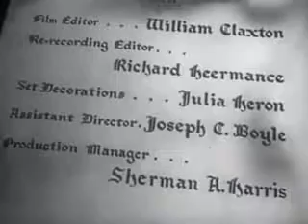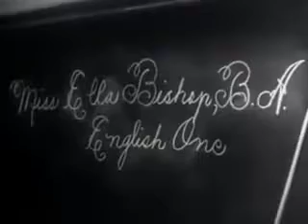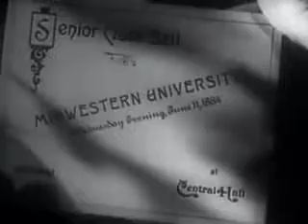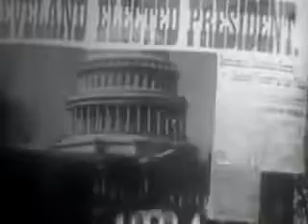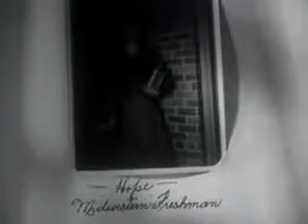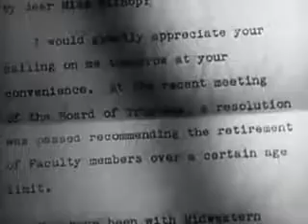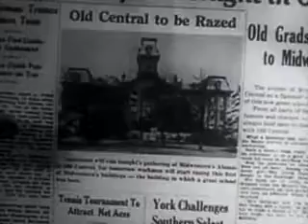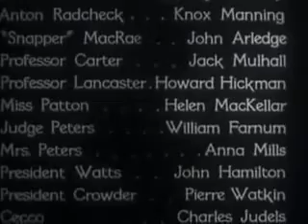Cheers for Miss Bishop - 1941 Film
Cheers for Miss Bishop Film
Miss Ella Bishop (Martha Scott) is a teacher at Midwestern University. The story is told in flashback and takes place over many years, from the 1880s to the 1930s, showing her from her freshman year to her retirement as an old woman. At the beginning, she lives with her mother and her vixenish cousin Amy (Mary Anderson); she remembers when her father had a farm near the town. Ella is an inhibited girl whose frustration grows as she approaches womanhood. She dreams of becoming a teacher. When she graduates from Midwestern University, she is thrilled when its president, Professor Corcoran (Edmund Gwenn), offers her a position on the faculty.

Ella becomes engaged to lawyer Delbert Thompson (Don Douglas), but Delbert is led astray by Amy and eventually has to marry her, despite loving Ella. The couple move away. After Amy becomes pregnant, Delbert abandons her. Amy dies in childbirth, leaving Ella to care for Amy's daughter Hope (Marsha Hunt). Hope grows up and marries Richard (John Archer), and they move away and have a daughter named Gretchen (Lois Ranson). Ella also has a fling with another teacher, the unhappily married John Stevens (Sidney Blackmer), but John's wife cannot give him a divorce for religious reasons, forcing Ella to break off the relationship. Later, she is distressed to learn that John has been killed.

Through all the years, Ella is supported by her friend Sam Peters (William Gargan), a local grocer who loves her. Another source of support is Professor Corcoran, who persuades her to stay when she considers leaving. His death is a blow to Ella.

As Ella reaches old age, she reflects back and realizes she allowed the years to go by without achieving what she believes to be true fulfillment. When the new president pressures her to finally retire, she agrees. However, the years have not been without glory; and her moment of triumph arrives when her numerous, now-famous students from over the years return to a testimonial dinner at the school to honor their beloved Miss Bishop